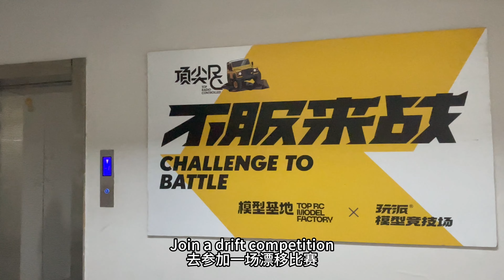Yunnan Gens ACE Cup Top Drift Masters Invitational Tournament (Part 1)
Hello we are BM Racing, A brand focus on developing RC drift products, if interested our products, please check our
and also you can check our facebook page :

 / bm.racing.model
you can straight order our produce at our facebook